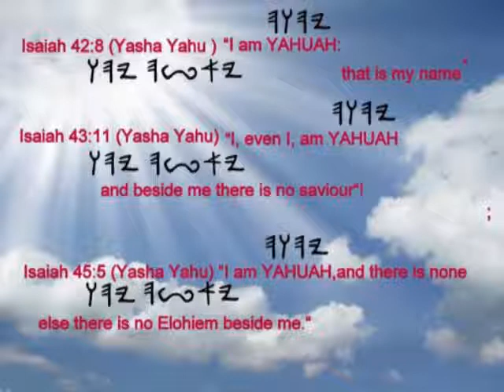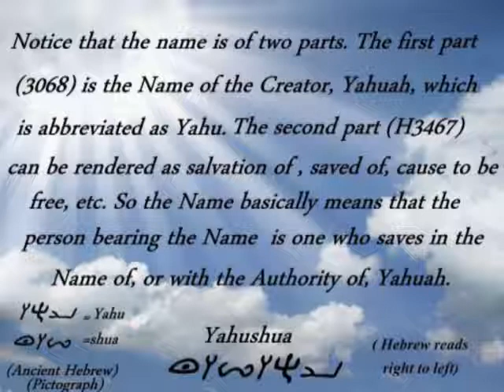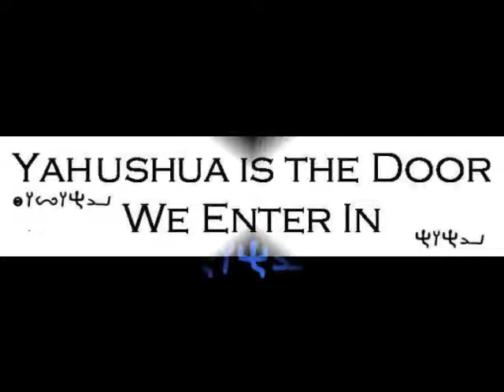The Name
Teaching